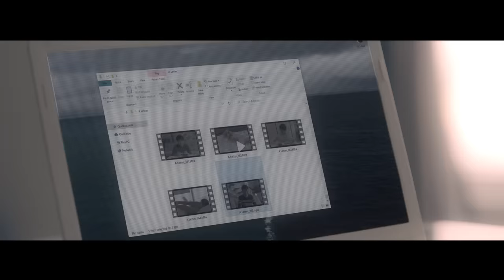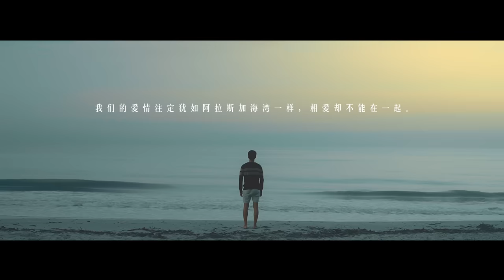菲道尔Firdhaus - 阿拉斯加海湾 Gulf of Alaska (Official Music Video)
我最终，还是没能赶上她。

上天啊，
愿世间温情化作一缕风，代替我拥抱她。

阿拉斯加海湾 Gulf of Alaska

作词：菲道尔 / 李康宁
作曲：菲道尔
制作：鳥鳥 / 菲道尔
編曲：鳥鳥

上天啊 难道你看不出我很爱她
怎么明明相爱的两个人 你要拆散他们啊
上天啊 你千万不要偷偷告诉她
在无数夜深人静的夜晚 有个人在想她

以后的日子你要好好照顧她
我不在她身旁你不能欺負她
别再讓人走进她心里 最後却又离开她
因為我不願再看她流淚啦

上天啊 你是不是在偷偷看笑话
明知我還沒能力保護她 让我们相遇啊
上天啊 她最近是否不再失眠啦

以后的日子你要好好照顧他
我不在他身旁你不能欺負他
别再讓人走进他心里最後 却又离开他
因為我不願再看他流淚啦

希望我的努力能夠趕上她
有天我能給她完整的一個家
可若妳安排了別人給她 我會祝福她
上天你別管我 先讓她幸福吧

上天啊 这些晚上我对你说的话
你别不小心漏嘴告诉她 我怕会吵醒她
在无数夜深人静的夜晚 我依舊在 想她

【MV制作团队 Music Video Production】

导演 Director：周明骏
制片 Producer：高祖仪
监制 Executive Producer：Yise 罗忆诗
编剧 Script Writer：Jonathan K 小江
摄影 Cinematographer：Chenghaw 振灝
摄影助理 Camera Assistant：Khong Jia Woei
美术指导 Art Director：江美仪
美术助理 Art Assistant：张梅芳
灯光 Gaffer：Chenghaw 振灝
灯光助理 Best Boy：Khong Jia Woei
剪接师 Editor：周明骏 / Jonathan K 小江
调光师 Colorist：Yingirl
梳化 Make Up & Hairdo：Sook Yee 淑仪
字体 Font : Jenn Ying
画家 Artist : Steve Choong
领衔主演 Lead Actor：甘可琪  / Brian 刘振杰
艺人经纪 Artist Manager：Eric Ong 小雄
艺人助理 Artist Assistant：Min Li 名喻